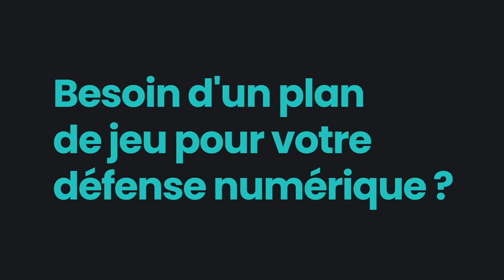Les buts à Lorient par Sersou ! (FCL 0-3 MHSC)